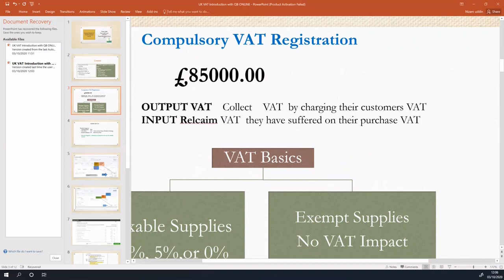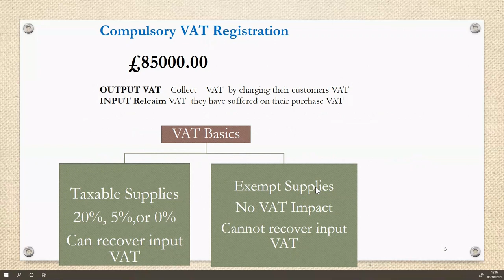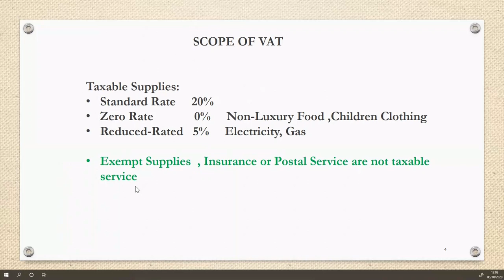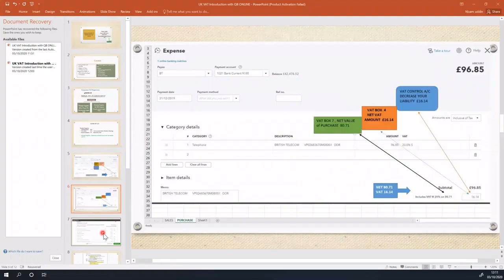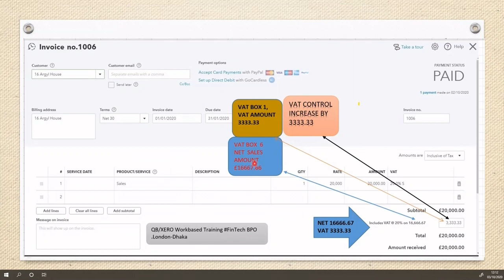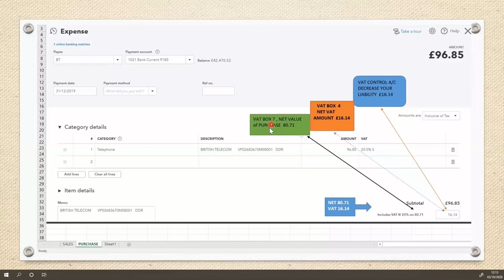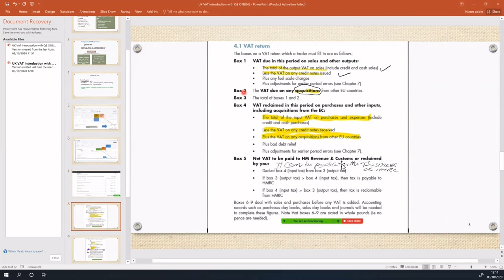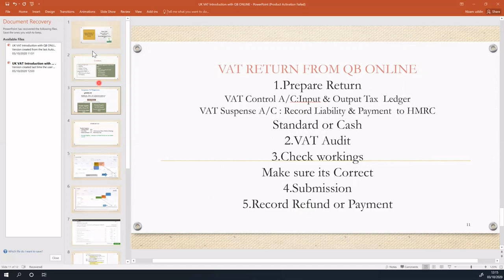Quickbooks sales and purchase VAT (UK) recording procedures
A VAT report is a financial document that summarises a company’s VAT-eligible transactions over a specified accounting period, helping the company complete their VAT Return.

If a company is registered for VAT, they must charge VAT on eligible sales (output VAT) and can reclaim the VAT on any purchases made by the business (input VAT).

However, rather than paying and reclaiming VAT from HMRC after each sale or purchase, businesses submit a VAT Return all the end of each accounting period to declare how much VAT they should pay or reclaim for the specified period.

A VAT report supports the VAT Return process by listing all of the information related to a company’s input and output VAT and calculating the overall amount of VAT the business should pay or reclaim from HMRC.

How to fill in a VAT Report?

VAT reports should contain nine boxes which correspond to specific parts of the VAT Return process.

If you use invoicing and accounting software to create automatic VAT reports, your software will use the data in your account to automatically
calculate the value of each box.

Box 1: VAT due in the period on sales and other outputs

This box includes all of the VAT due on the goods and services you sold throughout the quarter. This should not include any VAT on credit notes which you have issued to customers, or zero-rated exports or supplies to other EC (Economic Community) member states.

Box 2: VAT due in the period on acquisitions from other member states of the EC

Box 2 should include all the VAT due on goods from other EC member states, as well as any related costs such as delivery, packaging, or insurance.

Box 3: total VAT due

By adding the figures from boxes 1 and 2, box 3 shows the total VAT you owe HMRC for the period. This is your ‘output VAT’ or ‘output tax’.

Box 4: VAT reclaimed in the period on purchases and other inputs

Box 4 shows your ‘input VAT’ – the total amount of VAT paid on purchases made by your business.

Box 5: net VAT to be paid or reclaimed from HMRC

Box 5 is the total amount of VAT you owe or are owed, which is calculated using your input and output VAT. If your output tax (box 3) is higher than your input tax (box 4), you must pay the difference to HMRC. If your input tax is higher than your output tax, HMRC will refund the difference.

Box 6: total sales and outputs, excluding VAT

This box may include outputs such as zero-rate or exempt supplies, exports, reverse charge transactions. However, you should not include loans, insurance claims, dividends, or money put into the business by yourself or other partners.

Box 7: purchases and other inputs, excluding VAT

In box 7, you should include the value of imports, purchases from VAT-registered suppliers in other EC member states, and reverse charge transactions. You should not include not wages, salaries, PAYE, or National Insurance contributions.

Box 8: value of supplies of goods and related costs to other EC member states, excluding VAT

This is the total of all goods supplied to other EC member states, as well as any directly related costs that were included in the contract or invoice such as shipping or freight costs. You should not include supplies of services related to the supply of goods that have been invoiced separately or any unrelated services.

Box 9: total of all acquisitions of goods and related costs from other EC member states, excluding VAT